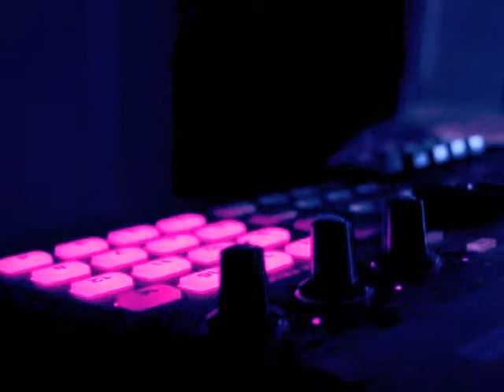SODA#153 TRAP JUKE FOOTWORK GHETTO HOUSE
LIVE and DIRECT.  This mini mix is everything BASS!  Performed live on a Roland SP-808. Unicornninja.com ( Unicorninja Records )